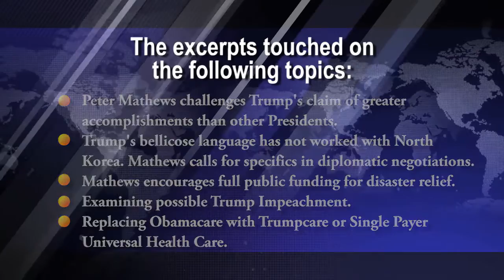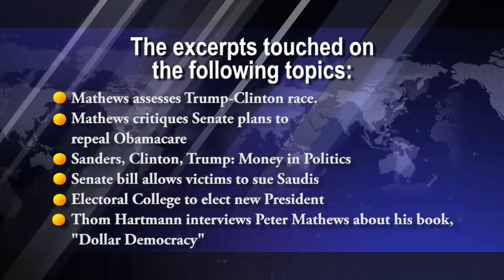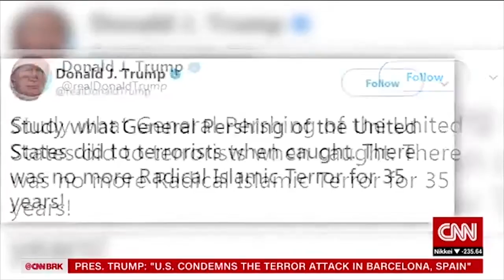Educational TV and Radio Interviews by Peter Mathews on Current Issues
TV and Radio Interviews by Peter Mathews--- Excerpts on International, National, State, and Local Public Issues such as the North Korea Crisis, President Trump on Charlottesville and White Supremacy, Disaster Relief, Universal Single Payer Health Care, Money and Politics, Immigration, Jobs and the Economy, Free Trade vs. Fair Trade, Middle East Issues, Mueller Investigation of Trump Campaign, 2016 Elections, Trump-Clinton-Sanders Campaigns, Bill allowing Americans to Sue Saudis for 9/11 Damages, and more.
DEMO REEL: TV and Radio excerpts of Peter Mathews' Political Analysis, Commentary, and Guest Hosting on Current International, National, State, and Local Public Policy Issues. Peter Mathews, Professor of Political Science, International Relations, and Sociology, is available for Television and Radio Interviews on Current Events/Issues, Public Speaking, and Town Hall Meetings on the topics in his recent book, "Dollar Democracy: with Liberty and Justice for Some; How to Reclaim the American Dream for All."

EPeterMathews.com